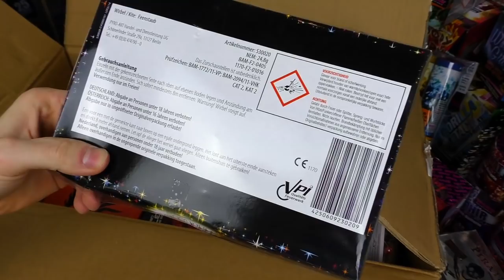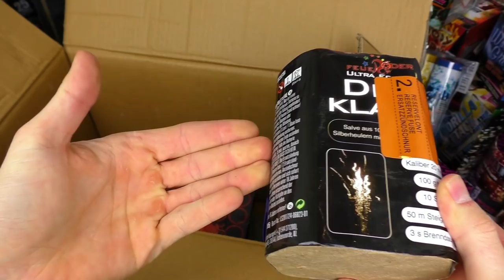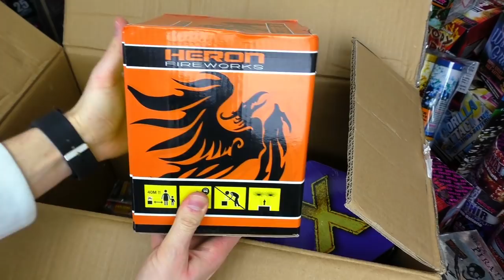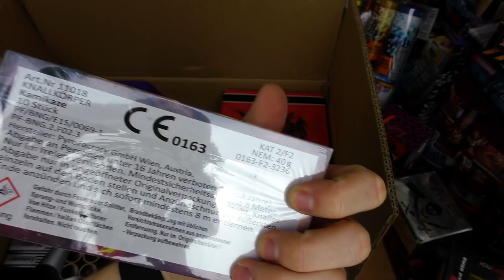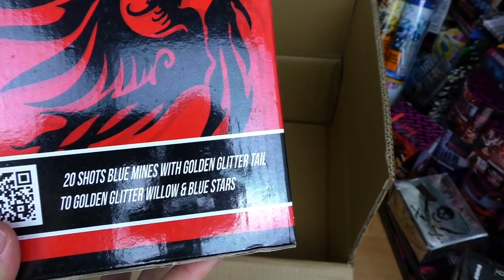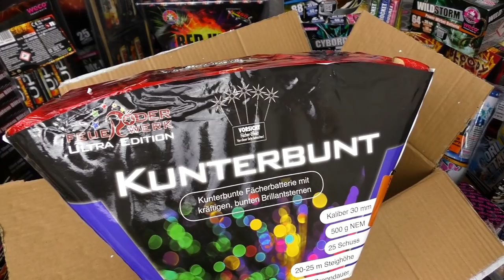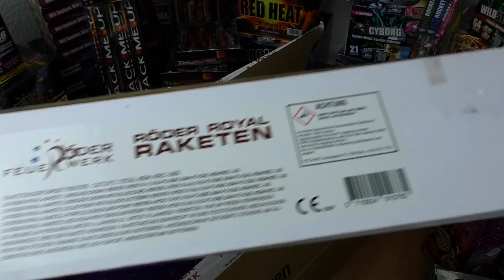Röder Feuerwerk Bestellung 2018/19! 🤩📦 | DennisPyro©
Heute heute gibt es meine bzw. unsere Röder Online Bestellung, des vergangenen Jahres!
Lehnt euch zurück und entspannt euch.

Zum Kollege!

Zum Shop!

by PyroExtrem

🎶Verwendete Lieder:
🎵Bonez MC & Raf Camora - Krimineller
🎵Anonym - Danke
🎵Bonez MC & Raf Camora - Nicht für die anderen
🎵Bonez MC & Raf Camora - Prominent
🎵Dardan - Facetime
🎵Anonym - Malavita
🎵Bonez MC & Raf Camora - An ihnen vorbei